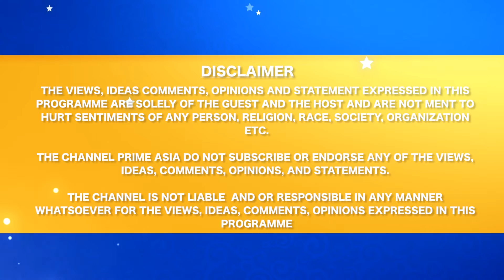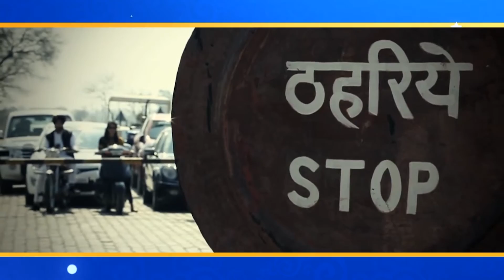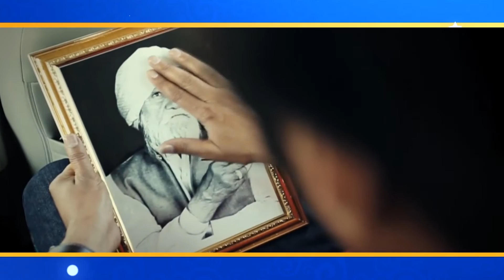Supan Sandhu Program on Bapu Karnail Singh Paras Ramoowalia_Prime Asia TV